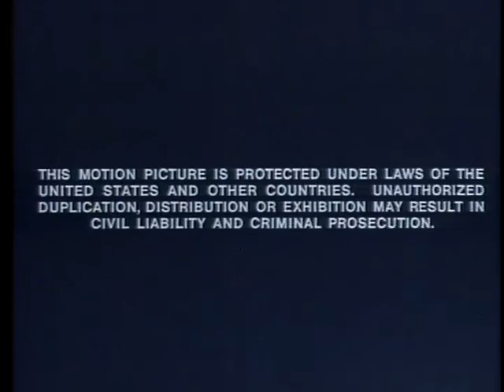The Moebius Flip (1969)